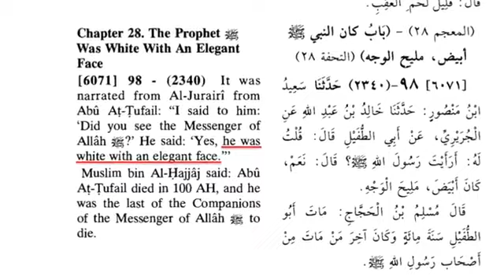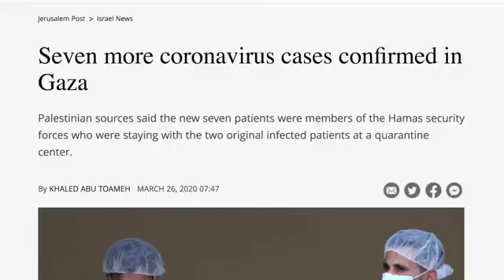Imam Calls Coronavirus “Soldier of Allah,” Celebrates Non Muslim Deaths